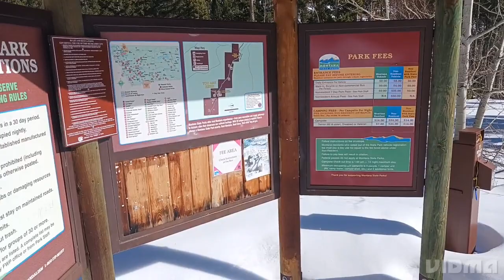Beautiful Winter Walk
Walk through Lost Creek State Park in the snow